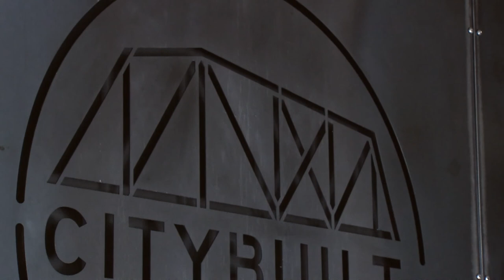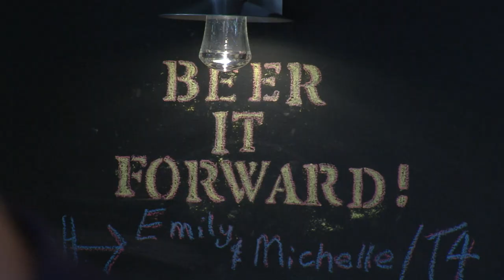City Built Brewing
This week on The Draught we visit City Built Brewing and talk about what it means to be an "Herbal Brewer."